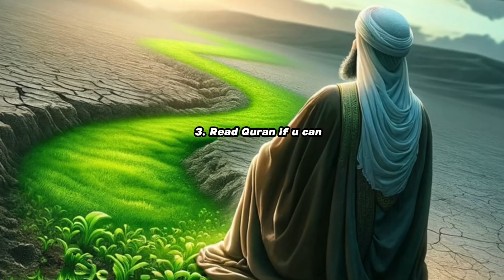What to do in every situation if ur in danger